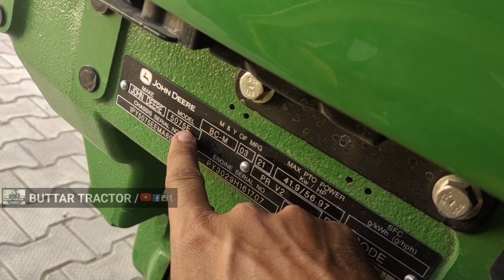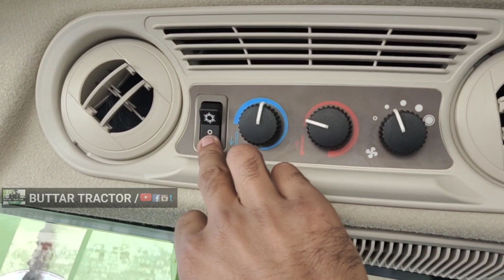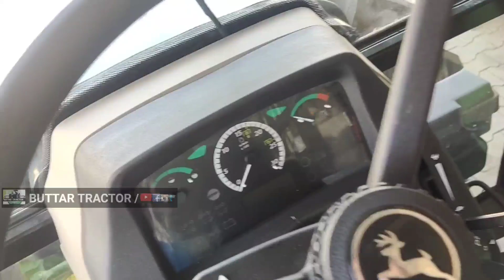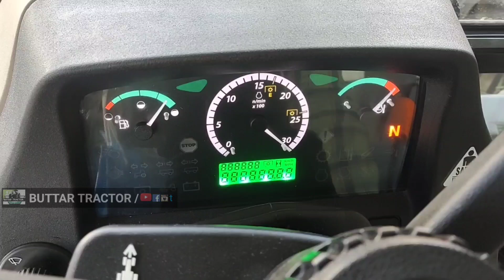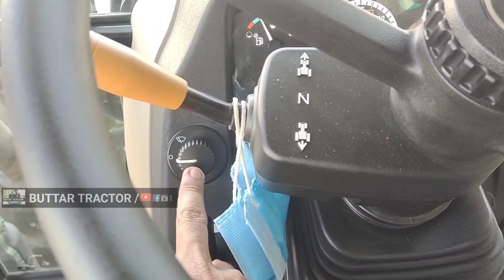John Deere 5075E Full Review with Ac Cabin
यदि कोई किसान भाई इस ट्रैक्टर को खरीदना चाहता है तो वह जॉन डीयर के डिस्ट्रीब्यूटर में संपर्क कर सकता है और इस ट्रैक्टर के बारे में जानकारी वहां पर ले सकता है